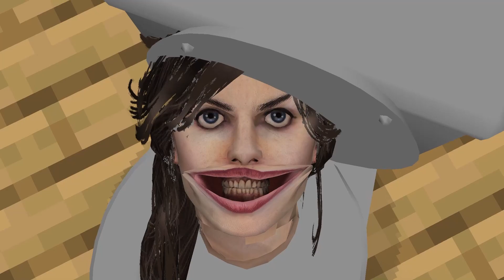I Pranked Him as a SKIBIDI TOILET in Minecraft!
My best friend Byte HATES Skibidi toilets! So today I Pranked Him as a SKIBIDI GIRL in Minecraft!
Will he rage? Watch to find out!

This video was inspired by Cash Nico Maizen Kory Omz Dash MrWilson and AyoDenTV Jeffy Minecraft Techycraft Denny Block Buddies Gibble Slime Block Darkomode Cartoon Crab Crazy Crafters & more!

We hope you enjoy our videos! Have a nice day!